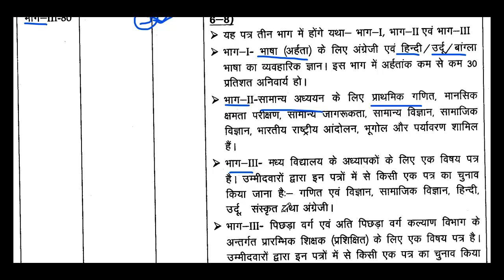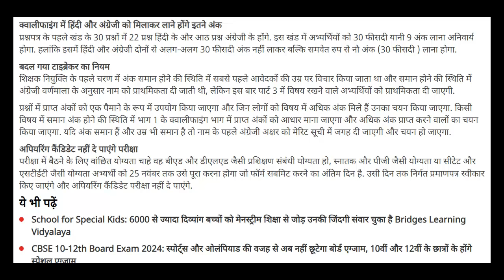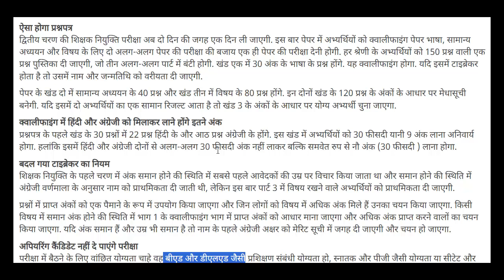BPSC TRE 2 New Pattern of Exam Paper ठीक से समझिए इसे BPSC TRE 2 Exam paper Pattern Tie Breaker Rule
BPSC TRE 2 New Pattern of Exam Paper ठीक से समझिए इसे BPSC TRE 2 Exam paper Pattern Tie Breaker Rules